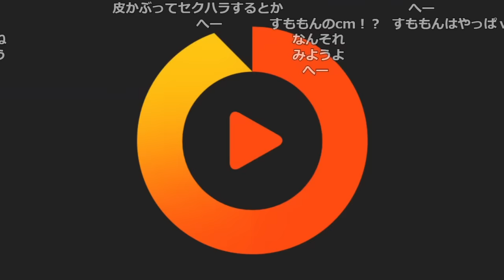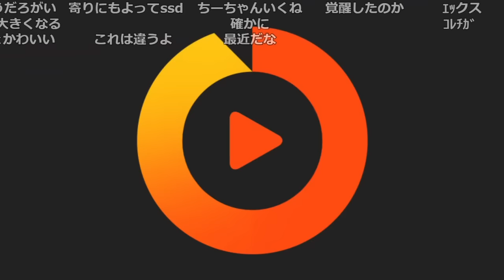Vtuberの姿だとテンションが変わるすももんを見て笑うおおえのたかゆき【2023/01/08】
切り抜き元：
【PUBGで比較！】G-Tune PC、その実力をSUMOMOXqX（すもも）が検証！